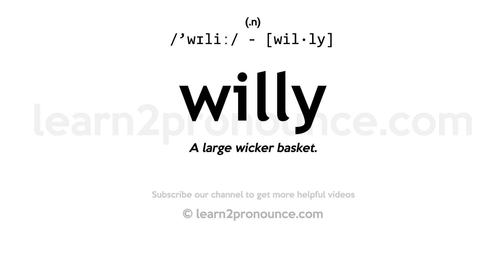Pronunciation of Willy | Definition of Willy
Willy pronunciation | How to pronounce Willy in English?
/`wɪliː/
Meaning of Willy | What is Willy?
A large wicker basket.
What is Willy | Willy meaning and definition?